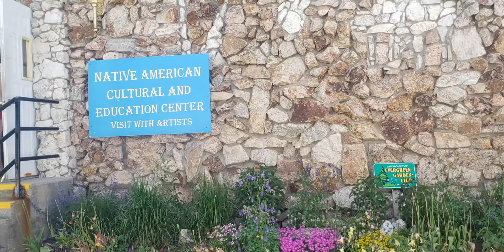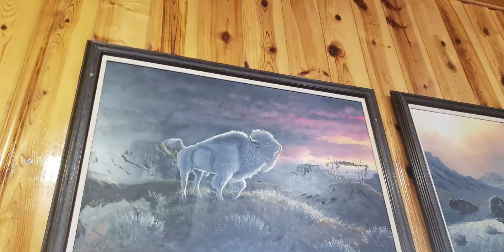Crazy Horse Cruscade - Beyond Lit Productions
Part 1 of our 7-Part Series on our trip to Yellowstone National Park. First stop, South Dakota where we see Crazy Horse National Memorial, and Mount Rushmore. This place is really cool and worth visiting. Crazy Horse is especially cool because they have multiple museums and things to do next to the monument. Please like as we at Beyond_Lit hope to have an album released by the end of this.